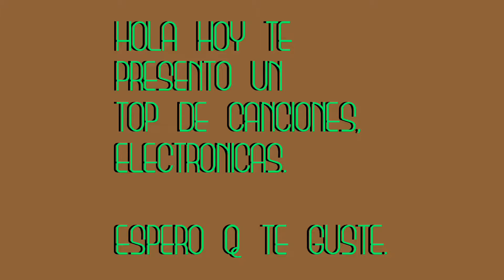Dos canciones electonicas: suscribete.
Proximo video sera de las marcas de celulares que no conocias.

Gracias por darle like nos vemos en la proxima. chao.